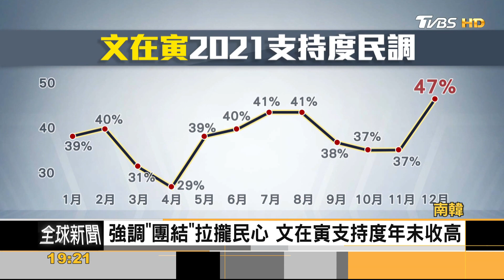文在寅最後新年談話 南韓今年抗疫攻口服藥.疫苗｜方念華｜FOCUS全球新聞 20220103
南韓總統文在寅將在今年5月卸任，今天(3日)他在青瓦台發表任內最後一次的「新年談話」，演說內容盤點4年半以來的政績，他將K-防疫和經濟表現歸功於「全民團結」，而這也是文在寅任期尾聲最強調的政治態度。以促進全民和諧和大團結為由，特赦前總統朴槿惠後，文在寅支持度民調，12月底回升到47%，創下2021年最高紀錄。文在寅表態，直到卸任的那一天，他都不會停下腳步，將持續致力推動兩韓和平、維穩房市，最重要的還有做好「疫情防控」。南韓2022年計畫再砸2.6兆韓元(約台幣602億)，購買9千萬劑新冠疫苗、採購100萬人份新冠口服藥，同時投入超過5千億韓元(約126億台幣)，扶植國產疫苗和藥物研發，朝2025世界五大疫苗強國的目標邁進。